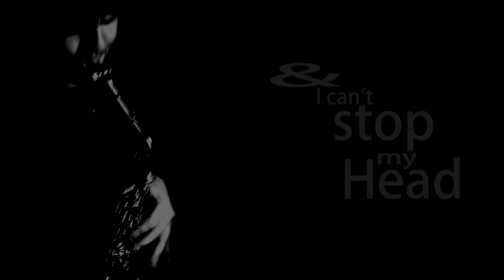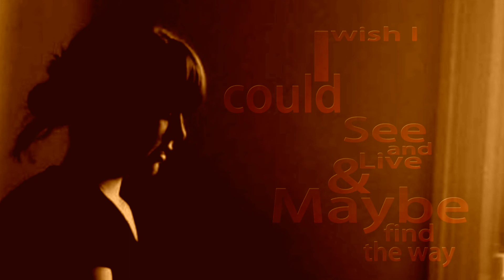The Danny Allan Band - Through Kirsty's Eyes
Original Danny Allan song - Through Kirsty's Eyes

Sax and Vocals - Danny Allan
Rhodes and Organ - Gary Kellett
Drums - Carl Thomson
Bass - John Dawson
Guitar - Andy Power

Dedicated to my little sister Kirsty Allan (Bird) x